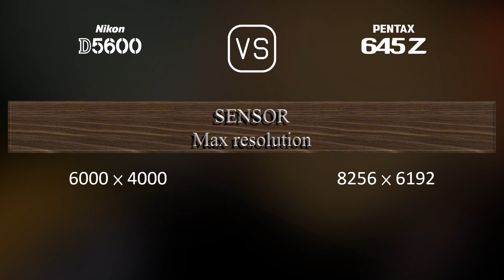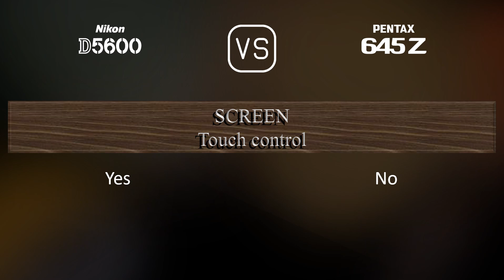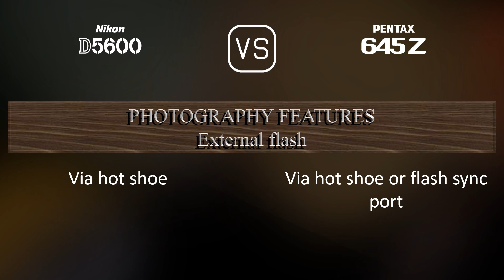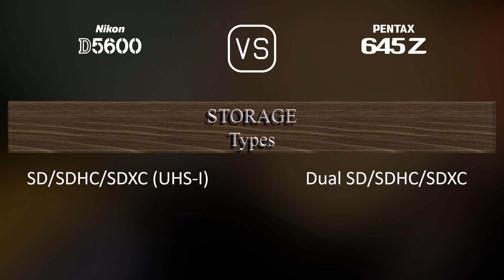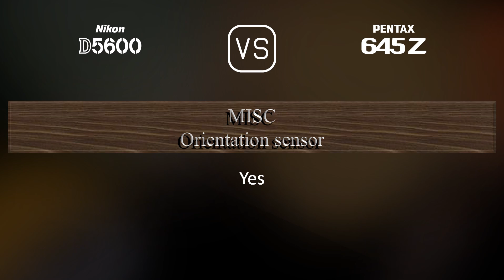Nikon D5600 vs. Pentax 645Z: A Comparison of Specifications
This video overviews the Nikon D5600 and the Pentax 645Z in a parallel comparison of specifications.

00:25 LAUNCH
00:33 BODY
00:40 SENSOR
01:01 IMAGE
01:16 OPTICS & FOCUS
01:41 SCREEN
01:58 VIEWFINDER
02:09 PHOTOGRAPHY FEATURES
03:03 VIDEOGRAPHY FEATURES
03:17 STORAGE
03:20 CONNECTIVITY
03:45 PHYSICAL
04:03 MISC